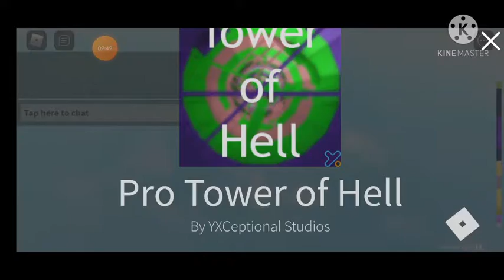MABAR TOWER OF HELL ft.Heidi Carmen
Assalamualaikum guys.Nah jd kali ini kita main TOH (TOWER OF HELL) ya guys mari kita uji kesabaran kita dan kita liat bagaimana aku dan kk Heidi kalo lg main TOH ya enjoy the video